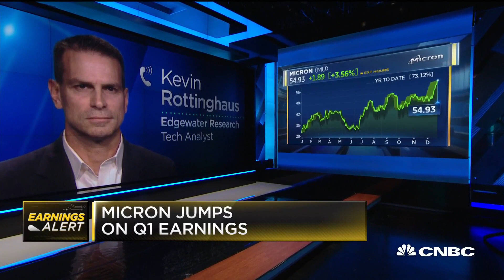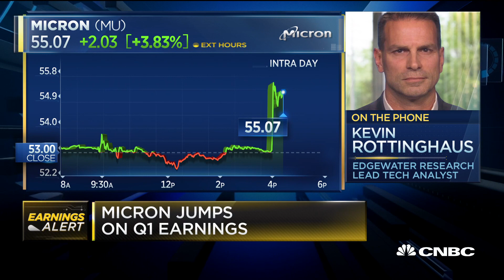We’re encouraged by Micron’s demand growth in Q1 earnings: Edgewater tech analyst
Micron Technology is set to report its fiscal first-quarter earnings after the bell on Wednesday.

Analysts expect the chip maker to post earnings of 47 cents per share, a significant decrease from $2.97 per share earned in the same quarter a year ago, according to FactSet.

Micron gained 3.4% and hit a 52-week high after Susquehanna International Group upgraded the chip maker to positive from neutral as it sees an “attractive risk/reward” for the chip maker in the next 12 months.
At least two Wall Street firms upgraded the chip maker this week ahead of earnings. Wedbush upgraded Micron to outperform from neutral on Tuesday, saying it saw an improved pricing environment for memory chips.

On Monday, Susquehanna upgraded Micron to positive from neutral, saying it sees an attractive risk/reward for the chip maker.

“We see increased prospects of a sustainable DRAM/NAND average selling price improvement starting in the May quarter and sustaining into 2H20,” a Susquehanna analyst said in a note.

CNBC TV